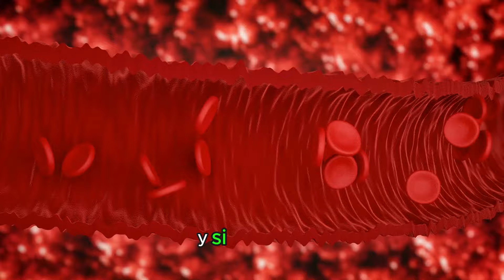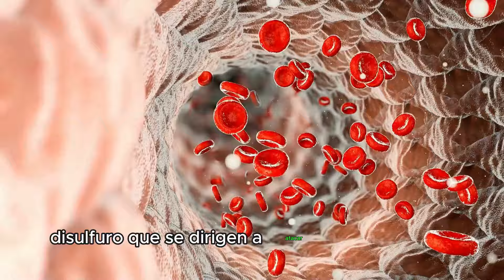🛑¿Qué VERDURAS ❌NO❌se le Puede DAR a los PERROS?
⚠️¿los PERROS pueden COMER CUALQUIER VERDURA? 🛑No todas las verduras son seguras para perros.  Algunas pueden AFECTAR su salud.

La comida natural para perros es una excelente opción para la salud de tu mascota. Aquí las verduras juegan un papel importante.

🛑Pero ten cuidado. NO todas las verduras son beneficiosas para tu perro. Algunas pueden DETERIORAR su salud, conduciendo a enfermedades que pueden matar a tu perro.

RECUERDA, no puedes incluir todas cualquier verdura en la dieta de tu perro.

La salud de tu perro es lo más importante, por eso en este video DESCUBRIRÁS 5 verduras PROHIBIDAS para tu perro.

CAPÍTULOS

00:00 Introducción
00:12 ¿Los perros pueden comer remolacha?
00:41 ¿Los perros pueden comer cebollas?
01:58 ¿Los perros pueden comer ajo?
02:45 ¿Los perros pueden comer puerro?
03:14 ¿Los perros pueden comer espárragos?